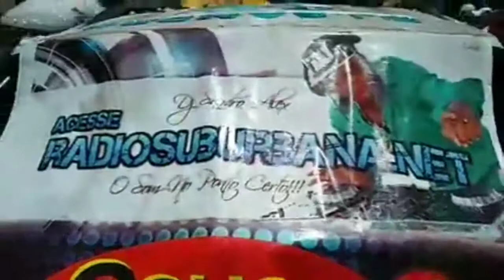Passagem do Dj SANDRO na lavagem do Bonfim 2020 foi um sucesso.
Representando as comunidades de Salvador e as famílias do bem DJ SANDRO fez um alerta que na parte profana da lavagem do Bonfim presisa ter uma apresentação do Som automotivo profissional que por mais de 10 anos O DJ vem inpulcionado dentro da lavagem, com a falta de uma Regulamentação específica para evento a família profissional do SOM fica de fora do Eventos que abre as festas populares da Bahia.
Na última passagem do Dj SANDRO com PAREDÃO Mobidick foi no ano de 2018 o Público estimado qua acompanhou o Mobidick foi de mais de 30 mil pessoas sem OCORRÊNCIAS de qualquer natureza.
Atenciosamente DJ SANDRO ALEX.